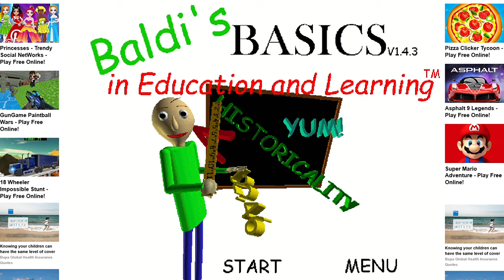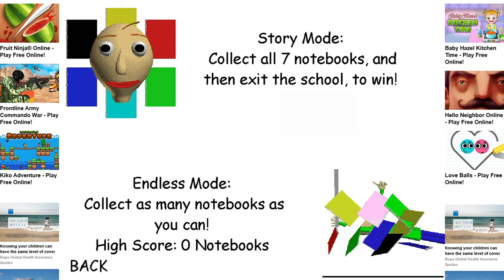Baldi i do not enjoy this!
First time playing this!